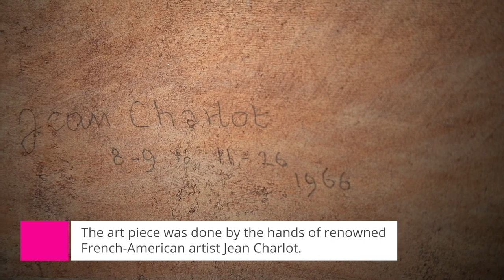Jean Charlot Fresco Mural Relocation Project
Famous mural artist Jean Charlot loved Hawaii and ended up making a home for himself here in the 1940's. In 1966, First Hawaiian Bank commissioned him to do a large piece to be hung at their new Waikiki branch. 55 years later, when the branch closed its doors, the mural is donated to the State of Hawaii. A month-long mural-relocation project ensued - successfully removing and packaging the art piece. It is now awaiting its new home - possibly at the Daniel K Inouye Airport or the University of Hawaii.

Mira Image Construction commissioned me to document the relocation project. What you see is a month-long timelapse.